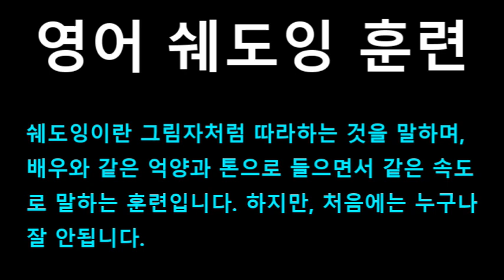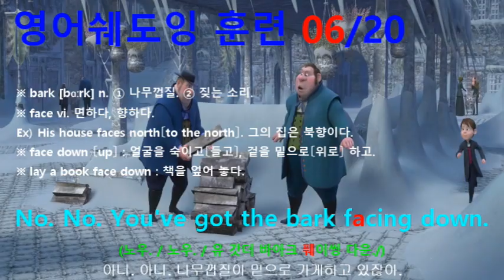[영어쉐도잉] 겨울왕국 (Frozen I) #585 - No. No. You've got the bark facing down.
#582 : So, come on! Elsa, this way.
#583 : Let's go bring back summer!
#584 : I'm coming! // Somebody's got to tell him.
#585 : No. No. You've got the bark facing down.
#586 : The bark needs to be faced up.
#587 : Bark down is drier. // Bark up.
#588 : Cloak. Does anyone need a cloak?